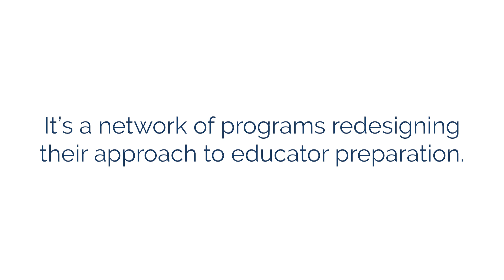Understanding the Learning by Scientific Design Network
The Learning by Scientific Design Network is a collaborative of educator-preparation programs working to ensure future teachers understand basic principles of learning science and how to employ the principles when they teach.

Building off of Deans for Impact’s Science of Learning publication this initiative supports programs to reimagine and redesign teacher-candidate experiences so candidates are prepared with our best scientific understanding of how students learn.

As part of this network, Deans for Impact has developed a unique formative assessment that provides data about teacher-candidates’ knowledge of principles of learning science, data which is being used to drive transformative changes within programs.

📘 For more information about the first two years of the LbSD Network, download our new report